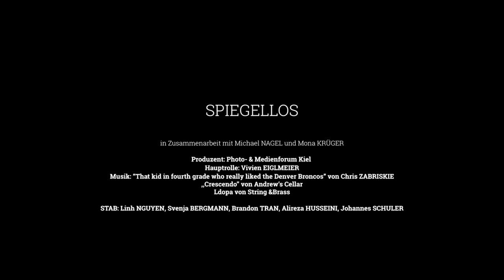Mirrorless | Short Film (2020)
,,Mirrorless" (,,Spiegellos" - original title in German) is about a journey of a young girl finding her relief and freedom.

A two week film project (2020) of photography students from Hannover and Oldenburg, Germany.

Soundtrack:
"That kid in fourth grade who really likes the Denver Broncos"

Producer: Michael Nagel (Photo und Medienforum Kiel)
Starring: Vivien Eiglmeier

Crew:
Kieu Linh Nguyen
Brandon Tran
Alireza Husseini
Johannes Schuler
Svenja Bergmann

Assistent: Mona Krüger

Shot on: Sony Alpha 7